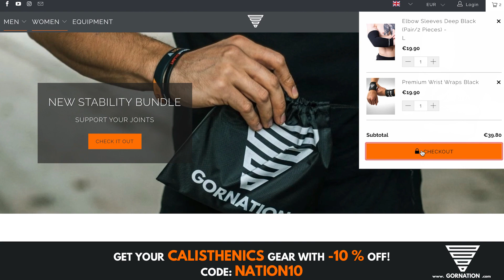The Cleanest Form of CALISTHENICS - Yurii Orobets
yurii oroberts The cleanest form of calisthenics - motivation street workout

Track: E.P.O - Break The Rules [Magic Release]